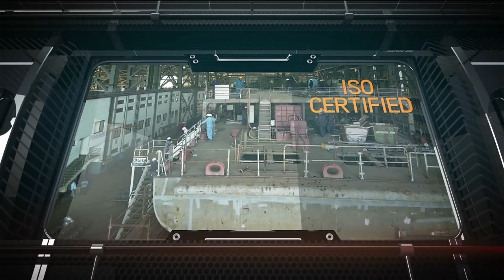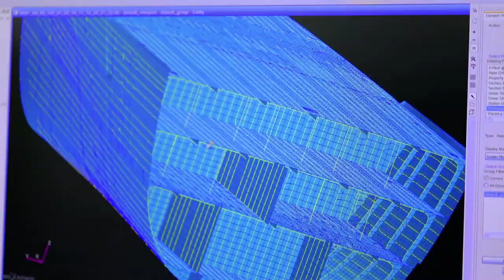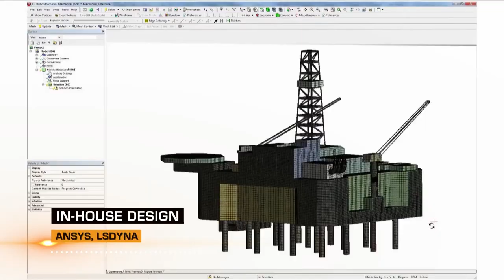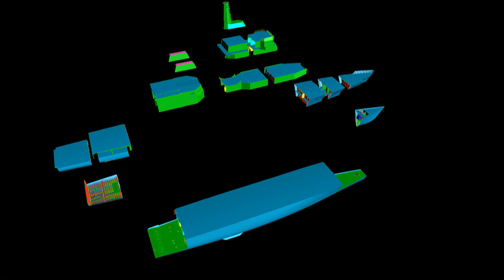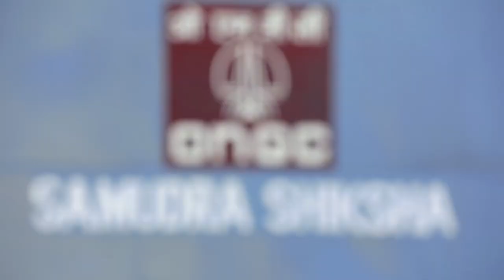Goa Shipyard Limited Film